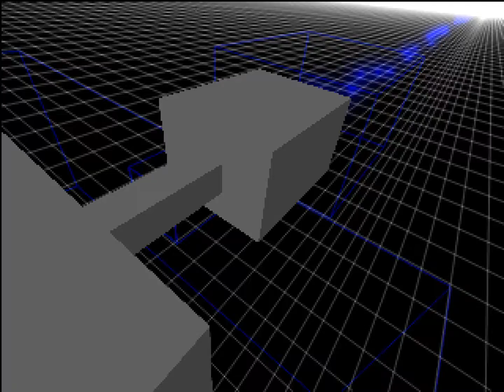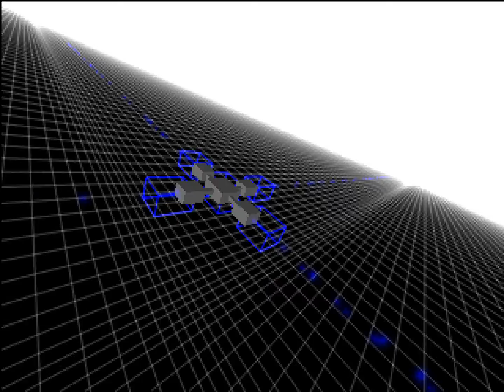Halcyon - Hplus (1998) [60fps]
Title: Hplus
Group: Halcyon
Platform: MS-DOS
Type: 64k Intro
Released: December 1998